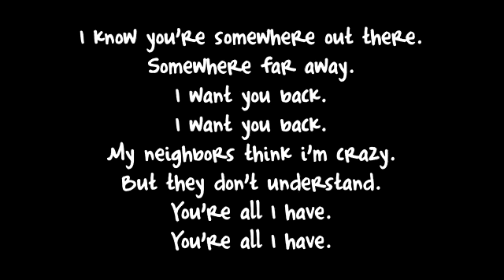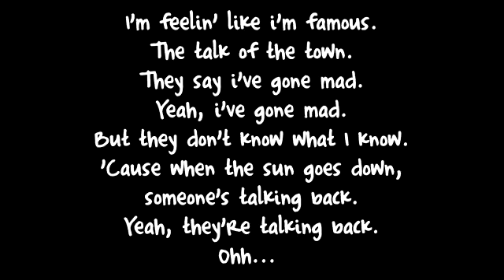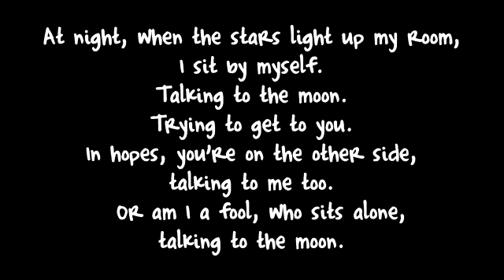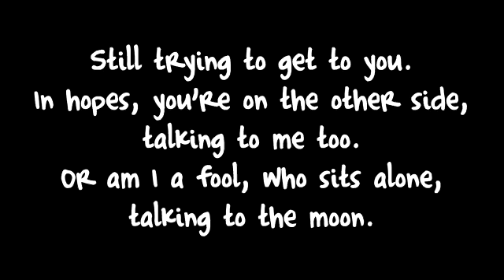Bruno Mars - Talking to the moon (Lyrics)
Therefore the video will not be monetized.
Video was made strictly for entertainment.